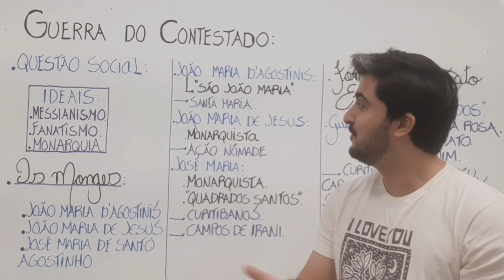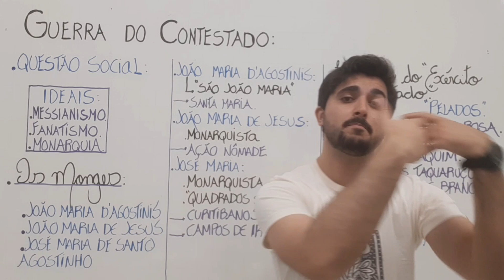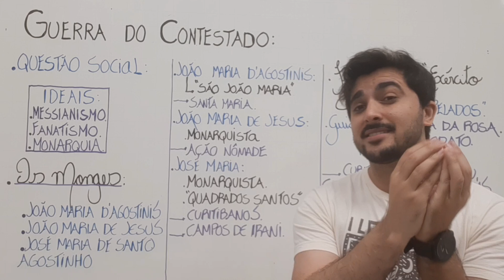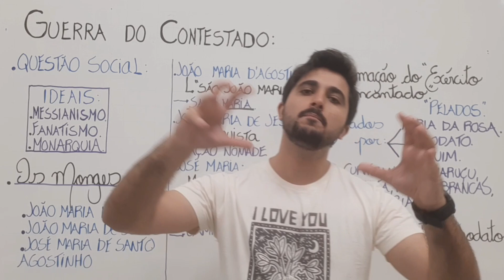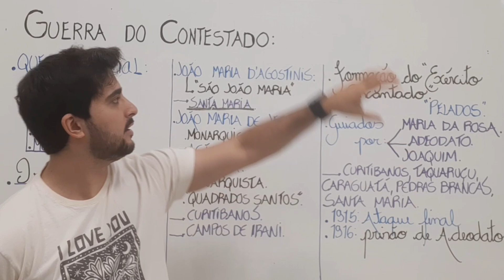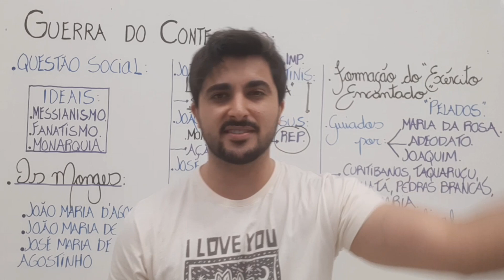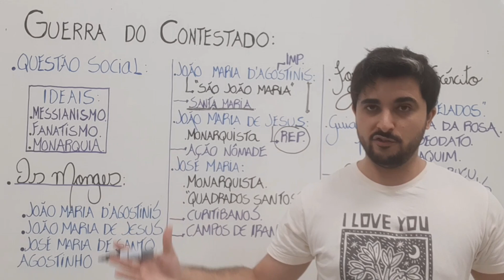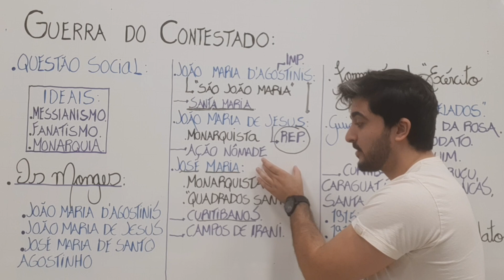HISTÓRIA DO PARANÁ: Guerra do Contestado. #03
Opa, tudo bem? Espero que sim!

Primeiramente, obrigado pela confiança em acompanhar as nossas aulas!
Se gostou de nosso canal e de nossos vídeos, por favor, não esqueça:

- Acione o "sininho" de notificação dos vídeos, para sempre ser avisado quando postarmos as aulas novas.
- E, se possível, deixe um comentário, abaixo, sobre o que achou de nossa aula.

Grande abraço!